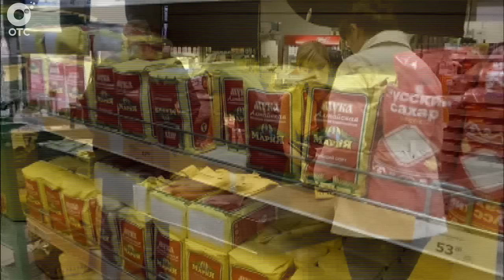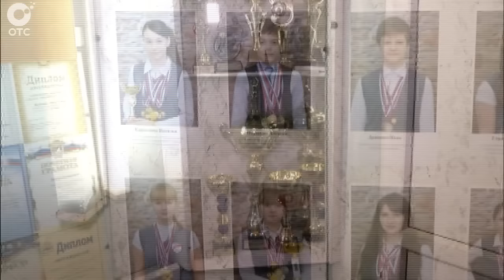НОВОСТИ УТРА: 12 октября 2015